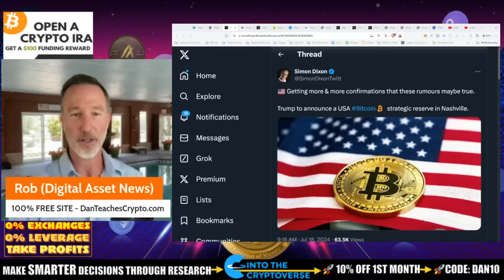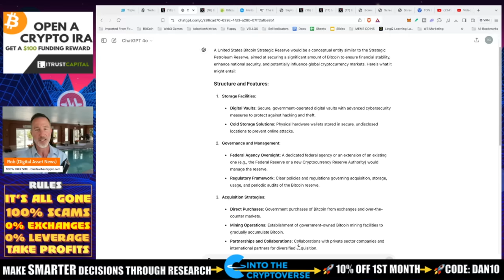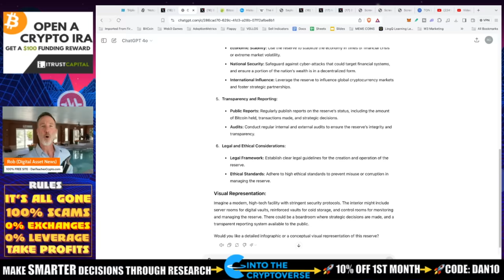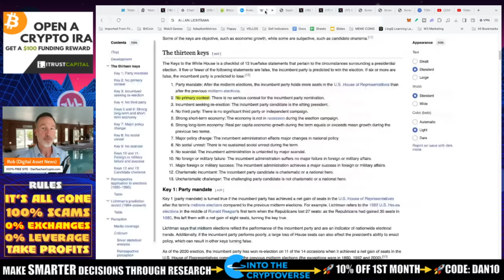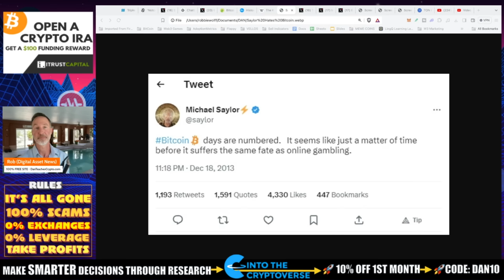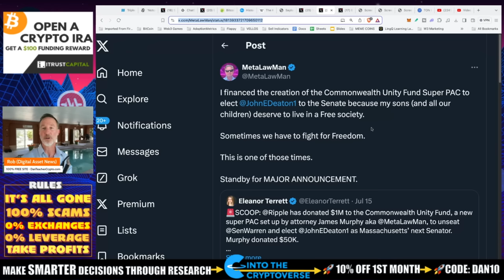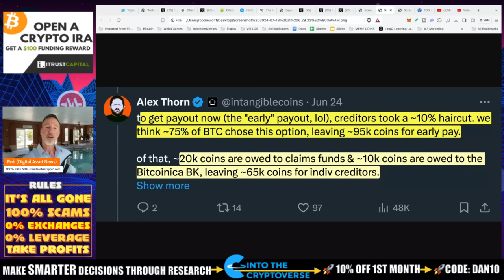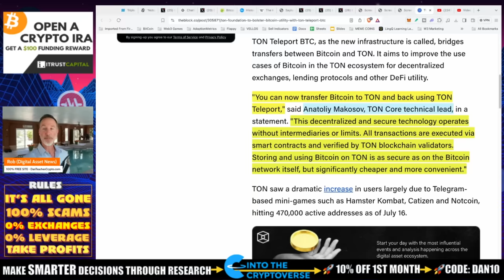BREAKING: BITCOIN U.S. STRATEGIC RESERVE ANNOUNCEMENT NEXT WEEK? BIGGEST EVENT EVER! (IF TRUE)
Trump RUMORS are that he will announce that BITCOIN could become a STRATEGIC U.S. RESERVE. If this happens, it is the biggest story so far in all of crypto. The question is of course - WILL HE DO IT and even WILL HE WIN THE PRESIDENCY? The 13 keys say no.

●▬▬▬▬▬▬CELSIUS/VOYAGER TIMELINE▬▬▬▬▬▬▬●

0:00 - Market Recap | Topics Overview
2:04 -

●▬▬▬▬▬▬CRYPTO ESSENTIALS▬▬▬▬▬▬▬●

●▬▬▬▬▬▬▬▬FOLLOW D.A.N.▬▬▬▬▬▬▬▬▬▬●

●▬▬▬▬▬▬▬▬STRATEGIES▬▬▬▬▬▬▬▬▬●

●▬▬▬▬▬RECOMMENDATIONS▬▬▬▬▬●